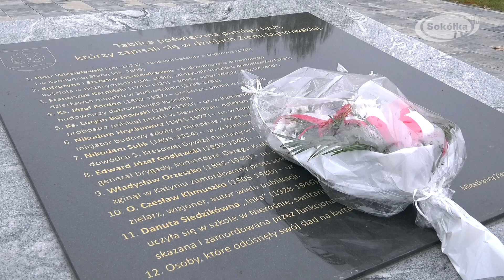Uroczystości 100 Rocznicy Odzyskania Niepodległości w Dąbrowie Białostockiej